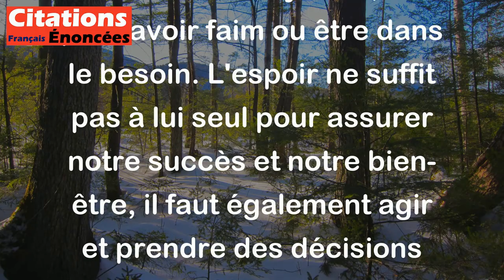Celui qui vit d'espérance court le risque de mourir de faim. - Benjamin Franklin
Cette citation de Benjamin Franklin signifie que si l'on ne se concentre que sur l'espoir sans prendre de mesures concrètes pour réaliser nos objectifs, on peut avoir faim ou être dans le besoin. L'espoir ne suffit pas à lui seul pour assurer notre succès et notre bien-être, il faut également agir et prendre des décisions importantes pour atteindre nos objectifs.